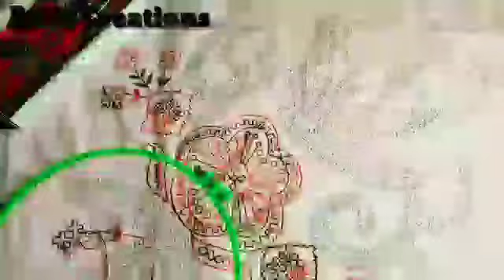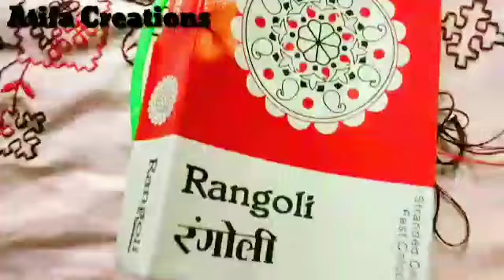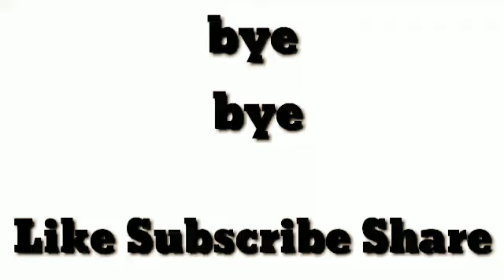Hand embroidery Pillow cover easy design. Simple design.beautiful and attractive design